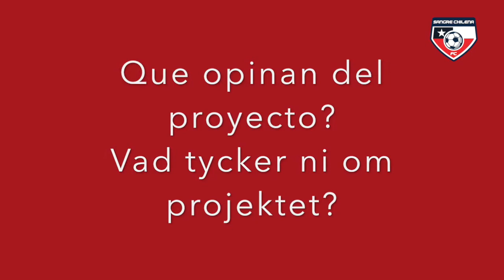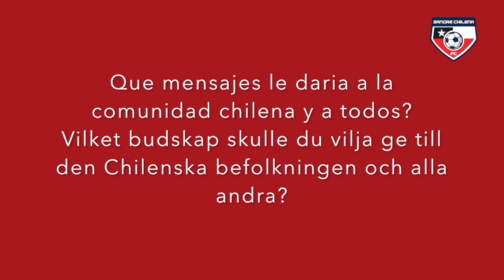Presentacion de nuestros jugadores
Toda la info de nuestros jugadores que estan por SCH